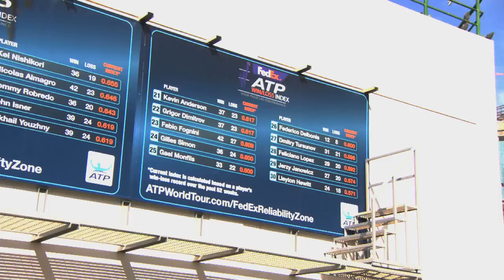Stanislas Wawrinka ATP World Tour Player Profile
Stanislas Wawrinka shares his memories about his early days on the ATP World Tour, his journey to the elite level and what he looks forward to in the years ahead in the FedEx ATP Player Profile.